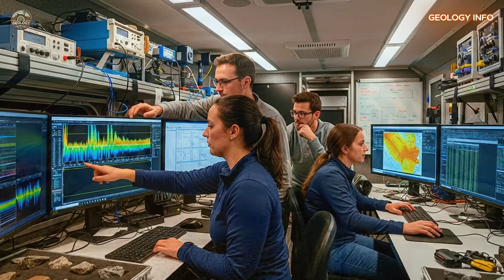LARGE earthquake swarm in Nevada near supervolcano sparks fears of eruption!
Discover the truth behind recent seismic swarms that have shaken northern Nevada, near the McDermott Volcanic Field. With more than forty earthquakes recorded in just one week, including events of magnitude four point eight, this seismic activity raises important questions about one of the United States' least known supervolcanoes. Formed sixteen million years ago, the McDermott supervolcano remains dormant, but its proximity to current intense tectonic activity is generating debates in the scientific community. We analyze USGS data, explain the geology of the Basin and Range Province, and investigate whether these tremors represent normal tectonic activity or possible signs of something greater. Understand why Nevada is one of the most seismically active regions in the US and what the real probability of volcanic reactivation in the region is.